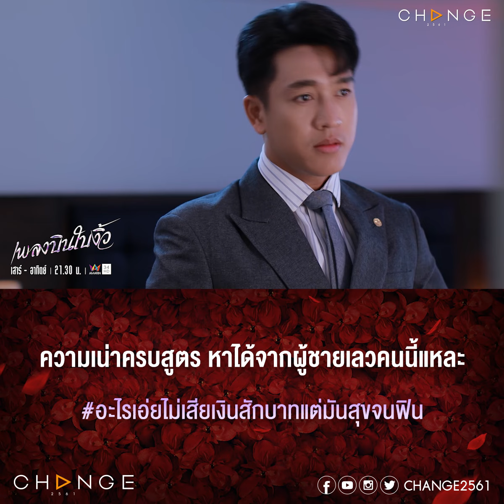เพลงบินใบงิ้ว - อะไรเอ่ยไม่เสียเงินสักบาท แต่มันสุขจนฟิน [ตัวอย่าง EP14]